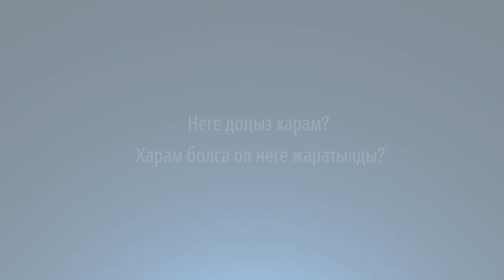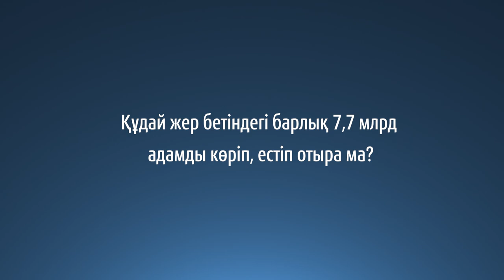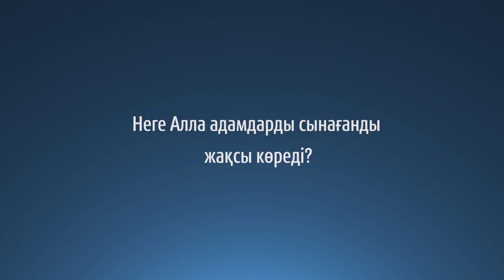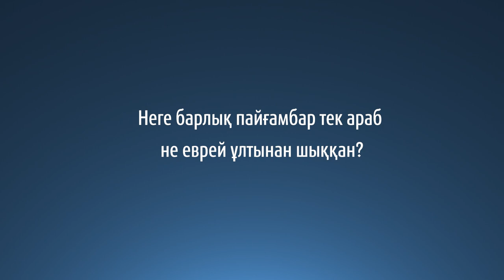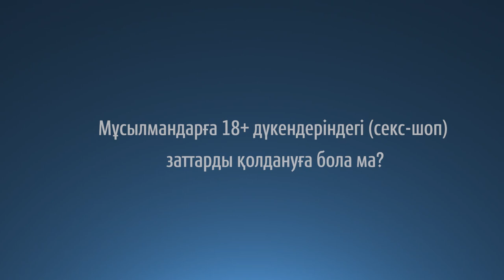Исламға қатысты ыңғайсыз сұрақтар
Неге доңыз харам? Харам болса ол неге жаратылды?

Құдай жер бетіндегі барлық 7,7 млрд адамды көріп, естіп отыра ма?

Неге Алла адамдарды сынағанды жақсы көреді?

Неге барлық пайғамбар тек араб не еврей ұлтынан шыққан?

Мұсылмандарға 18+ дүкендеріндегі (секс-шоп) заттарды қолдануға бола ма?

Осы және басқа сұрақтарға Қазақстан мұсылмандары діни басқармасының Шариғат және пәтуа бөлімінің меңгерушісі, исламтанушы Хасан Аманқұлов жауап береді.